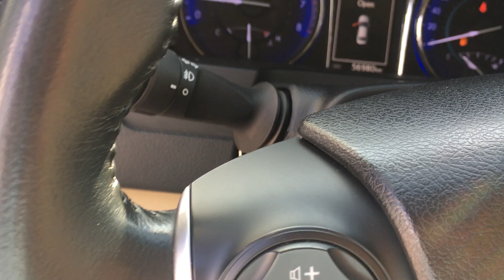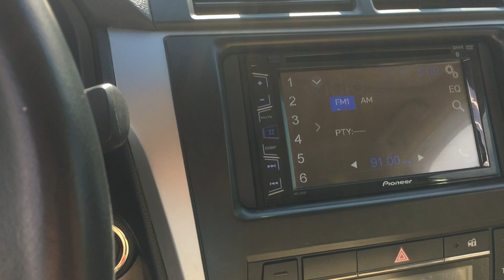TOYOTA CAMRY 2.0E - 2018 Siêu thị ô tô BCAR HÀ NỘI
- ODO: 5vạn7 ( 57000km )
- Cam kết: không đâm va ảnh hưởng đến kết cấu gầm bệ, không tháo cẩu máy, ngập nước, thuỷ kích